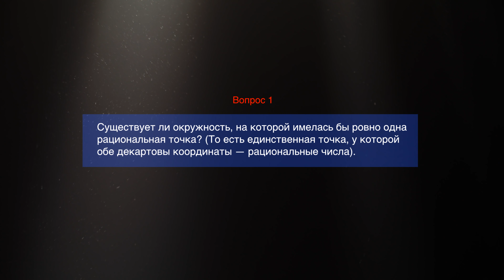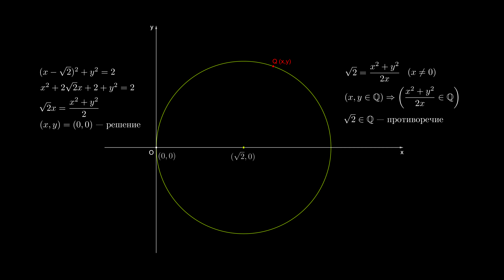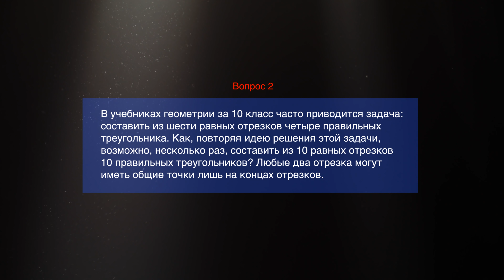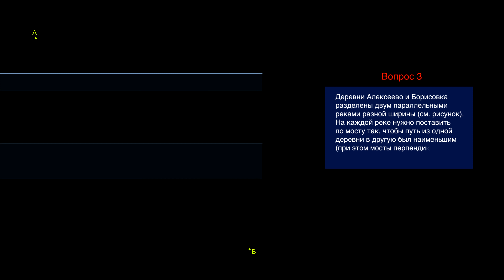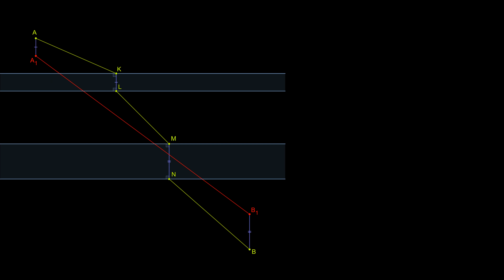#220. «ЧТО? ГДЕ? КОГДА?» для математиков!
Здесь три красивые проблемы, которые предстоит решить звездной математической команде ЧГК! Найдут ли решения задач за 60 секунд Алексей Савватеев, Борис Трушин и другие бойцы математического фронта?

Вопрос 1
Существует ли окружность, на которой имелась бы ровно одна рациональная точка? (То есть единственная точка, у которой обе декартовы координаты — рациональные числа).

Вопрос 2
В учебниках геометрии за 10 класс часто приводится задача: составить из шести равных отрезков четыре правильных треугольника. Как, повторяя идею решения этой задачи, возможно, несколько раз, составить из 10 равных отрезков 10 правильных треугольников? Любые два отрезка могут иметь общие точки лишь на концах отрезков.

Вопрос 3
Деревни Алексеево и Борисовка разделены двумя параллельными реками разной ширины (см. рисунок). На каждой реке нужно поставить по мосту так, чтобы путь из одной деревни в другую был наименьшим (при этом мосты перпендикулярны берегам). Как это сделать?

0:00 — Вопрос 1
1:52 — Вопрос 2
3:07 — Вопрос 3

БОЖЕСТВЕННАЯ ГЕОМЕТРИЯ